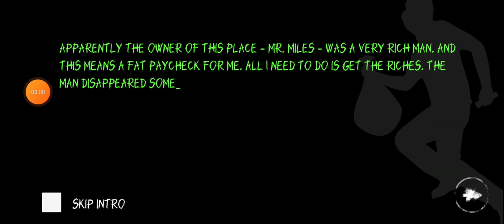ఆ ఇంట్లోకి వెళ్లొద్దురా సామి …🤔 || The house is very danger story gameplay #1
ఆ ఇంట్లోకి వెళ్లొద్దురా సామి …🤔 || The house is very danger storyvideo gameplay #1

Instagram Facebook WhatsApp follow friends

indian bike driving 3d new update plugin
indian bike driving 3d new update malayalam
indian bike driving 3d new update video
indian bike driving 3d story video indian bike driving 3d story video malayalam
indian bike game mein naye naye cheat
code

indian bike 3d game cheat code High volume
indian bike 3d game ke naye update ke cheat code

indian bike driving 3d cheat codes High volume
indian bike 3d game ka sara cheat code bataiye

indian bike driving 3d new cheat code High
indian bike driving game ke bahut sare cheat code

indian bike game 3d ke naye naye
cheat codes

indian driving 3d game ke naye naye
cheat code

IUIDIT Dike ɔu yame mei Maya Kdi kd cheat code

indian driving game ke naye naye cheat code

indian bike game ke acche acche cheat code

indian bike driving ke naye cheat code bataiye

indian bike game new update cheat code video

indian bike game ka sabse khatarnak cheat code

bike driving 3d game ke naye naye
cheat code

indian bike ke 3d game ke naye naye
cheat code

indian bike 3d game mein sabse
achcha cheat code

indian bike 3d game ka new cheat code
kab aaega